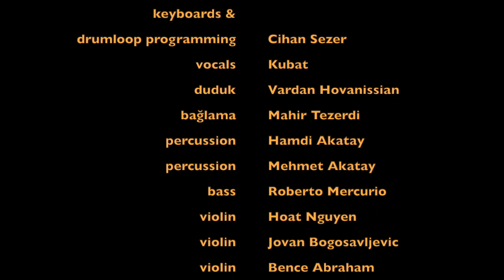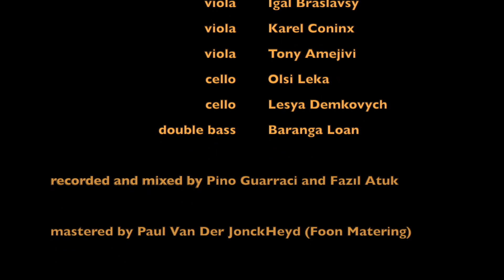Cihan Sezer - Samah (2021)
composed and arranged by: Cihan Sezer
Cihan Sezer Prodüksiyon (2021)

keyboards & drumloop programming: Cihan Sezer
vocals: Kubat
duduk: Vardan Hovanissian
bağlama: Mahir Tezerdi
percussion: Hamdi Akatay
percussion: Mehmet Akatay
bass: Roberto Mercurio
violin: Hoat Nguyen
violin: Jovan Bogosavljevic
violin: Bence Abraham
violin: Claire Bourdet
violin: Alberto Flores Villalobos
violin: Marcel Andriesi
violin: Massimiliano Pani
violin: Wim Ilsen
viola: Aram Diulgerian
viola: Igal Braslavsy
viola: Karel Coninx
viola: Tony Amejivi
cello: Olsi Leka
cello: Lesya Demkovych
double bass: Baranga Loan

recorded and mixed by Pino Guarraci and Fazıl Atuk
mastered by Paul Van Der JonckHeyd (Foon Matering)

Your Whiteboard, Mart Production, Polina Kovaleva, Taryn Elliott,
Pat Whelen, Abdullah Öztürk, Matthias Groeneveld,
Zlatin Georgiev, Marc Espejo, SebisSPORT TRAVEL,
Madison Inouye, Matthis Volquardsen, Dmitry Varennikov, Miriam Espacio,
many thanks for the beautiful video's at Pexels.